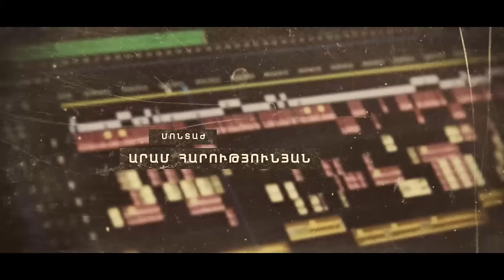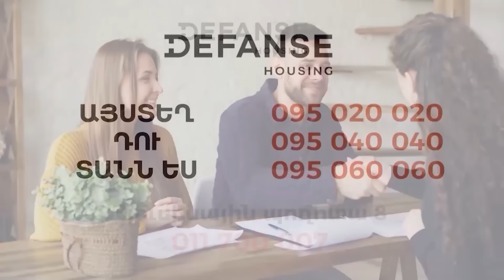Սարոյանները, Սերիա 7 | The Saroyans, Episode 7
Գոռ Վարդանյանի «Սարոյանները» (Սարոյան եղբայրներ), Սերիա 7
Gor Vardanyan's "The Saroyans" (Saroyan Brothers), Episode 7